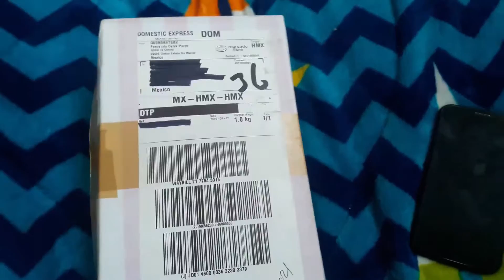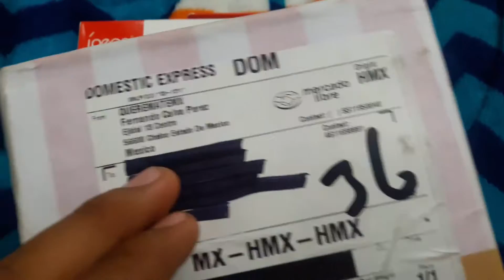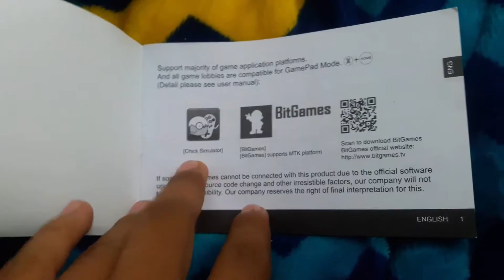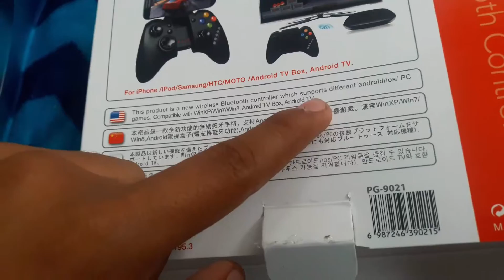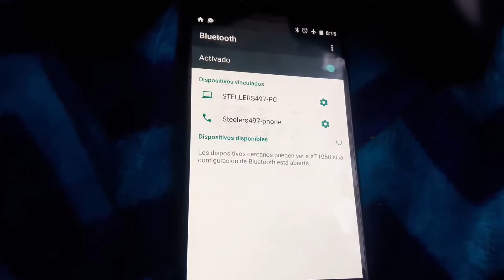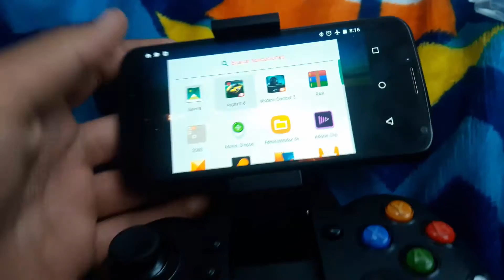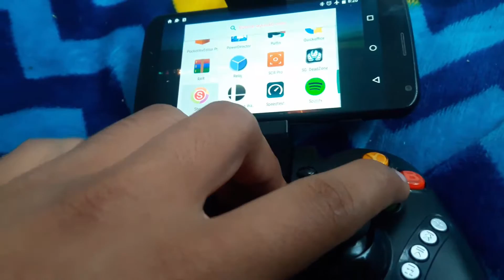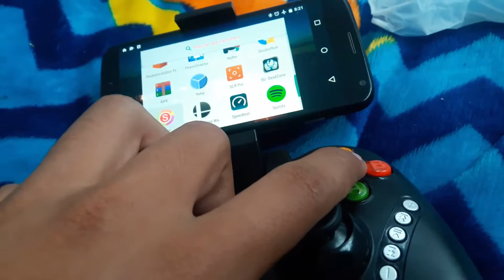Unboxing Control iPega PG 9021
Hey, muy buenas a todos, personas de YouTube. Soy Steelers497 y vengo con un unboxing de este control que ya desde hace tiempo he querido comprar. Además de que es un paquete misterioso que me llego apenas como dije en la página oficial de FaceBook.

No olviden que si les gusto me pueden apoyar para seguir con el canal y la serie dando like, comentando o compartiendo y subscribiendose a mi canal